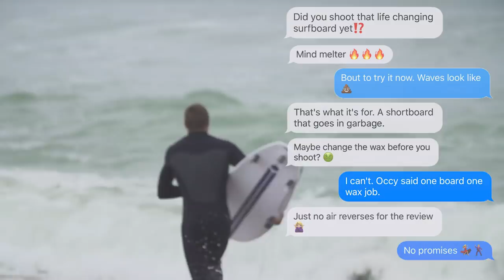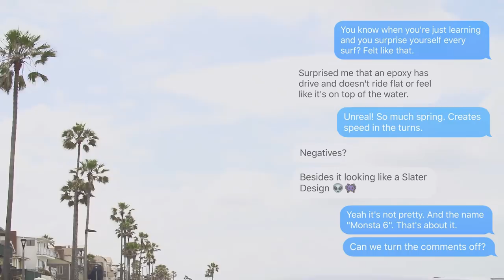The Surfboard Stab Won't Stop Talking About